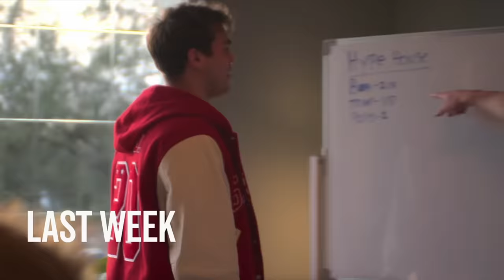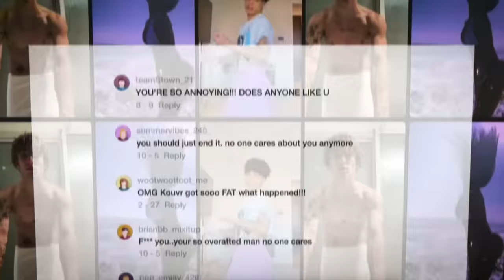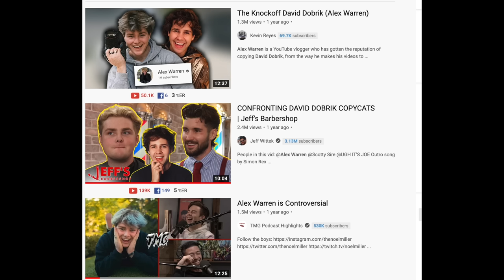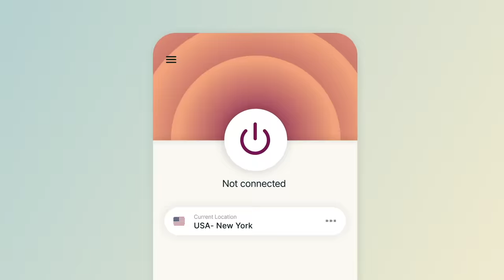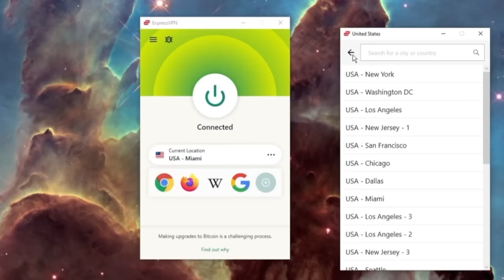The Hype House Show Is Kinda Sad